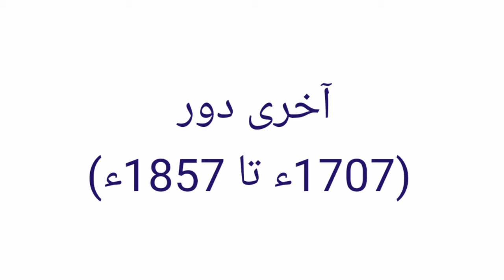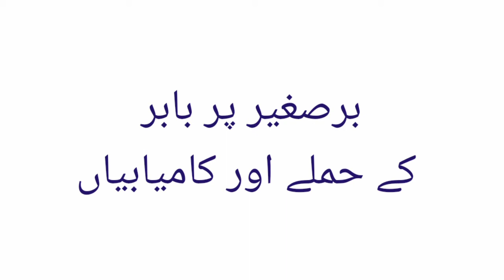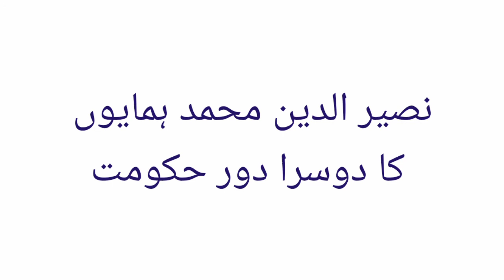VII SST (2T) LECTURE 20